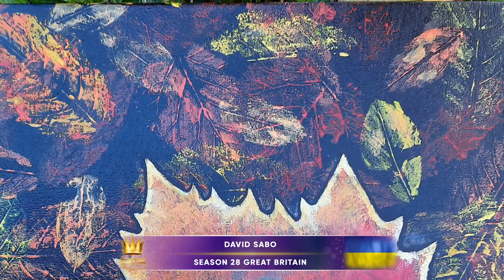Golden Time Talent | 28 Season | David Sabo | PAINTING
Имя участника или коллектив: David Sabo

Страна: Ukraine

Город: Мукачево (Mukachevo)

Название конкурсной работы: A way for a better future

Размеры работы: 40×40

Материал исполнения: Полотно, акрилові фарби, лак

Педагог: Lilija Maksymenko

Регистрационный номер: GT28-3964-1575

Номинация: Живопис

28 Season

Участие в других конкурсах и фестивалях / творческие достижения: Приймає участь у шкільних олімпіадах та конкурсах.